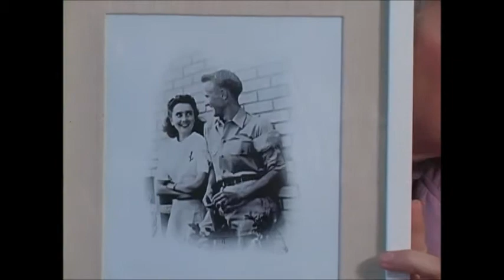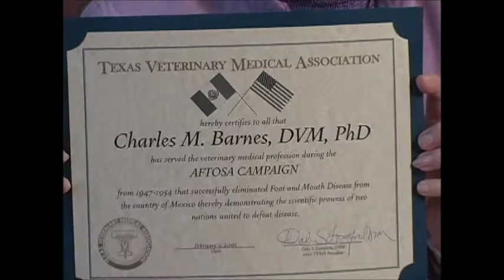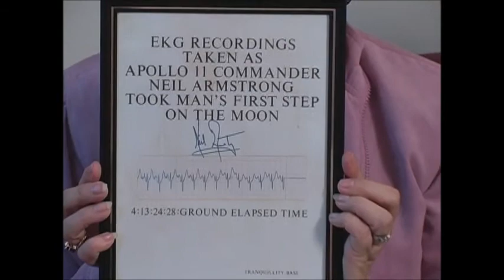Dr. Charles M. Barnes DVM Phd - Career Stories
2007 Sun City interview of Dr. Charles M. Barnes DVM Phd about some of the more interesting parts of his amazing career from working at a farm as a child to radiation protection of the astronauts. Only the tip of the iceberg. Miss you mom and dad...